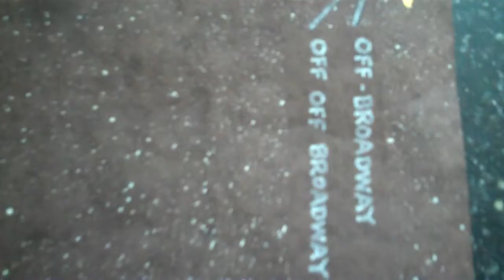$$Dream1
I took my dream to the bank